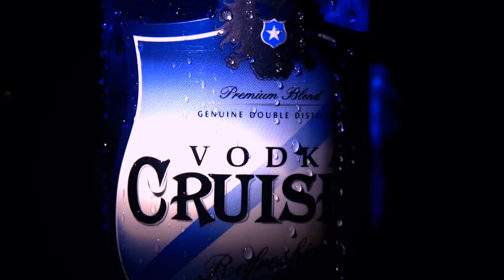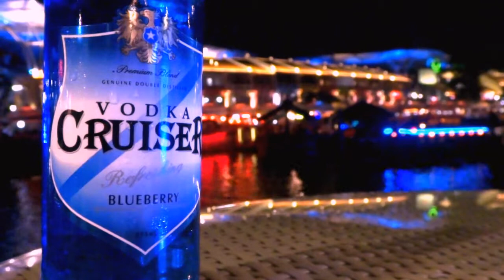best technolgy/Technology Pioneers 2015/youtube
he World Economic Forum's Technology Pioneers programme recognizes companies, normally in a start-up phase, from around the world that are involved in the design, development and deployment of new technologies, and hold promise of significantly impacting the way business and society operate.
Apple Pioneering 'Contactless' Payment Technology.
New Rules for Stylish and Proper Behavior with Guest Voice of Reason: Jerry Seinfeld - WIRED.
Music Tech - Making Tracks with Adamson Wolfe - O2 Guru TV Unlocked.
Solve for X - Tech Pioneers On Taking Moonshots.
BBC News Will i am pioneers new music and digital technology.
Panel: Robolution - Pioneers Festival 2013.
Technology Pioneers.
Follow the Tech Pioneers.
Pioneers in Clean Technology - Marc Tarpenning - Tesla Motors.
Technology Pionners 2015.
o2, o2 guru tv, o2gurutv, o2 guru, gurus, maddie moate, Telefónica O2 U.K (Business Operation), music, technology, tech, smartphone, producers, composers, ad